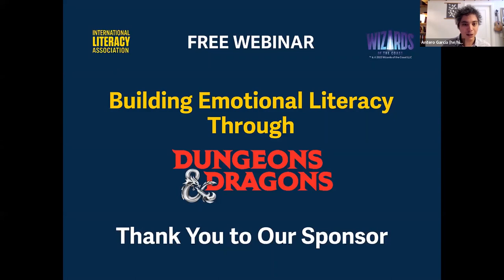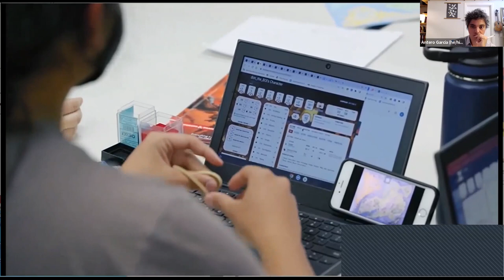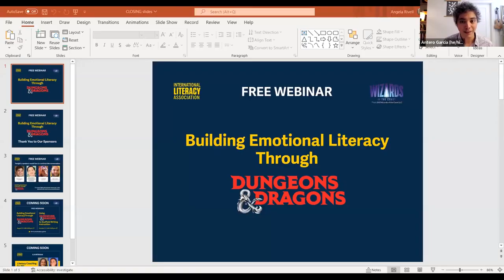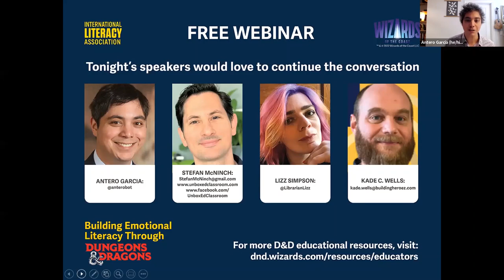Building Emotional Literacy Through Dungeons & Dragons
Ditch any outdated notions you have about Dungeons & Dragons (D&D). The fantasy roleplaying game’s mix of storytelling, strategy, and teamwork make it a powerful tool for building social-emotional skills. In this ILA Webinar, you’ll learn how school- or library-based communities can enhance D&D’s ability to boost players’ social-emotional and literacy learning and ignite their creativity and imagination. Speakers will also share ideas and tools for establishing a youth-led D&D club.

Speakers include:
- Antero Garcia
- Stefan McNinch
- Lizz Simpson
- Kade C. Wells

Start a D&D club at your school or library!

This event is the first in a sponsored three-part series ILA is hosting in collaboration with Wizards of the Coast. Check out the full series at: